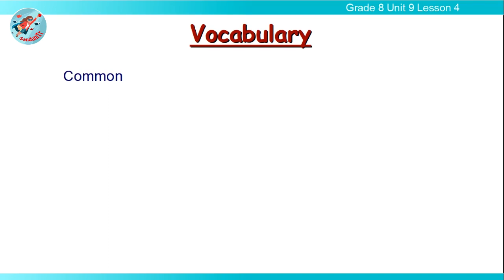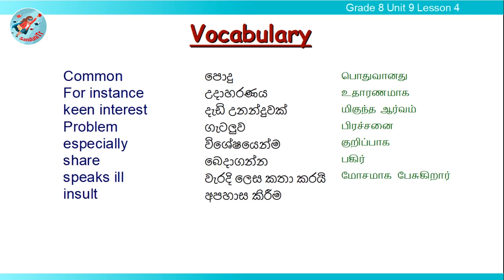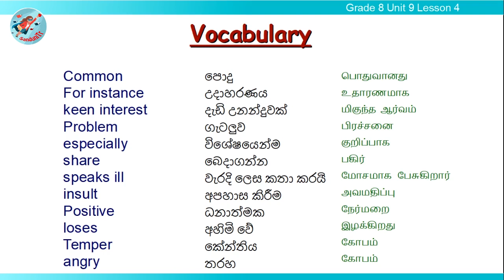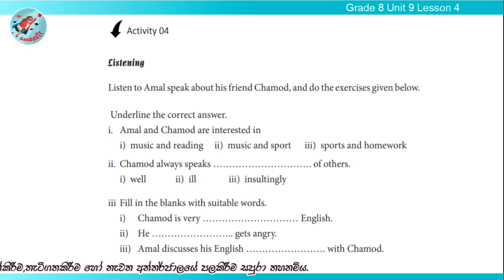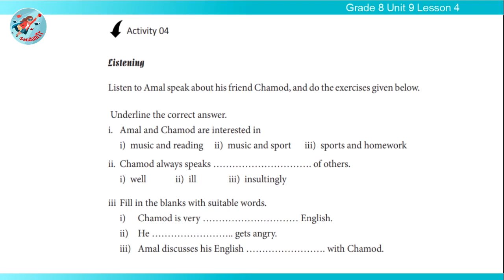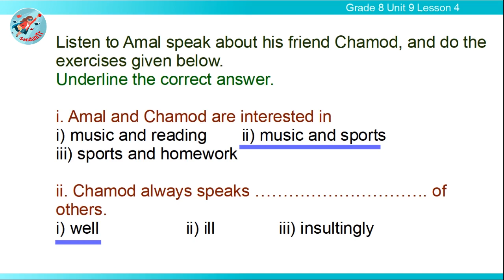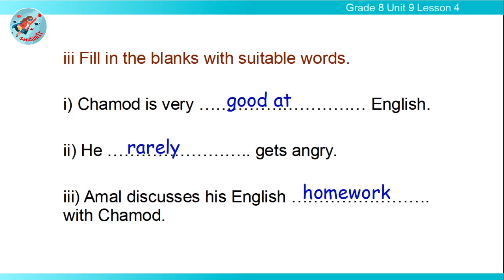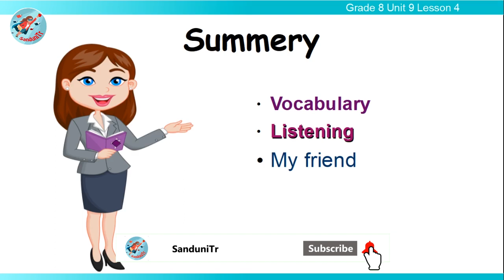Grade 8 English Language [ Unit 9--Lesson 04] 🇱🇰 🔊🎧🎙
This is the fourth lesson of unit nine in the Grade 8 English Language subject.
In this lesson, we are doing a listening activity. Hope you like it.
This lesson is based on the local syllabus in Sri Lanka. Students of grade 8 can do self-studies in English Language using this video lesson.

00:00 Let's start
00:48 Vocabulary
03:05 Workbook - Activity 4 [page 73]
04:38 Listening
07:38 Answers
10:10 Homework